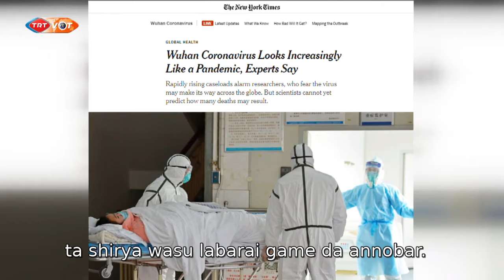Corona na ci gaba da yaduwa